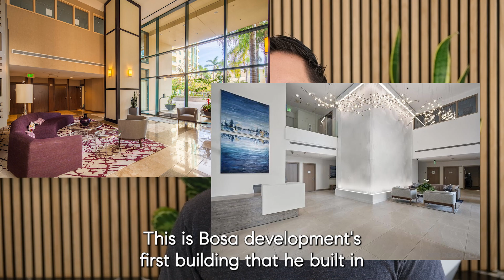Buy of Week - Horizon 504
Guess who's back! BUY OF THE WEEK! Excited to start this back up again. Here is the first buy of the year for 2024.

Ryan Ponce
REALTOR®
DRE# 01902950
Compass